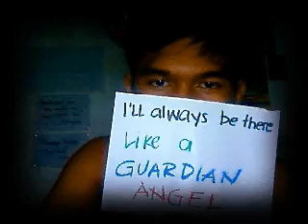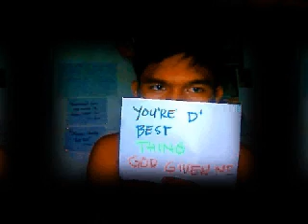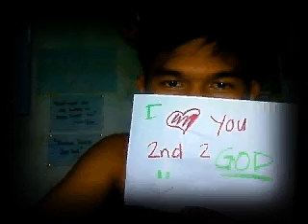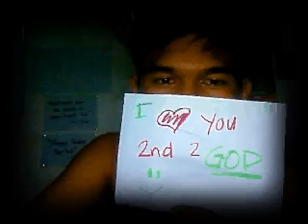val the emotero kuno